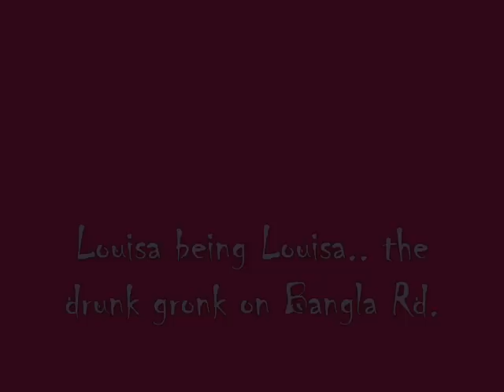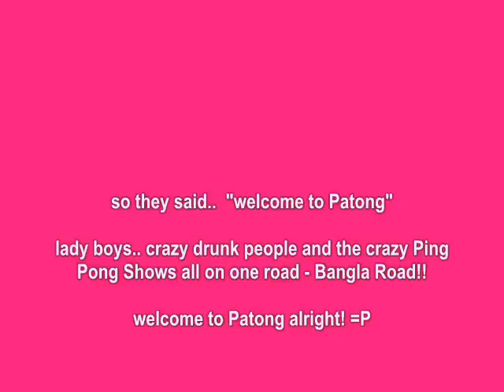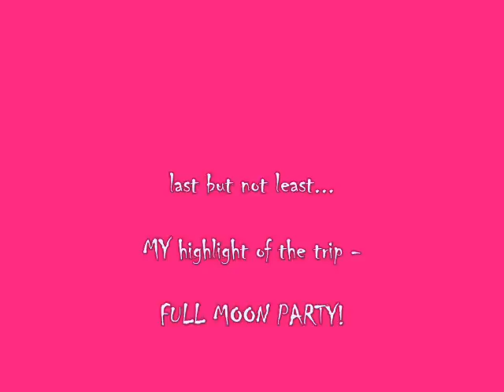Thailand 09'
I made it international with the bestest friends anyone could ask for!!

only good times.. xx